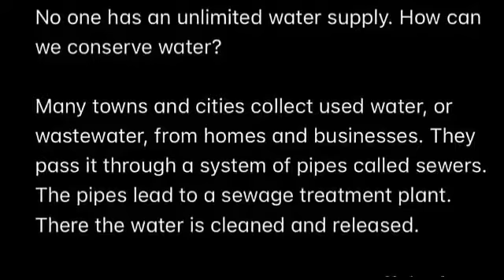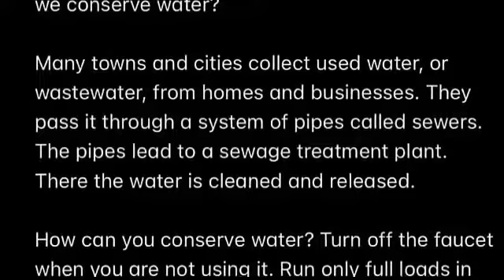Water Conservation By Ahmed Jallab